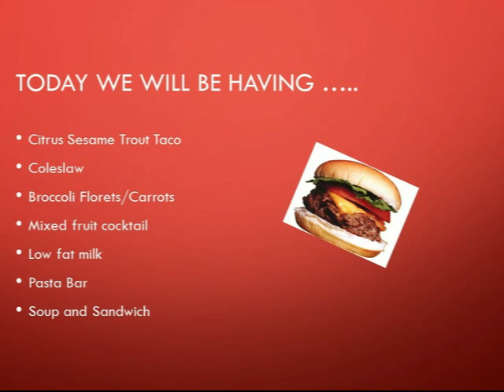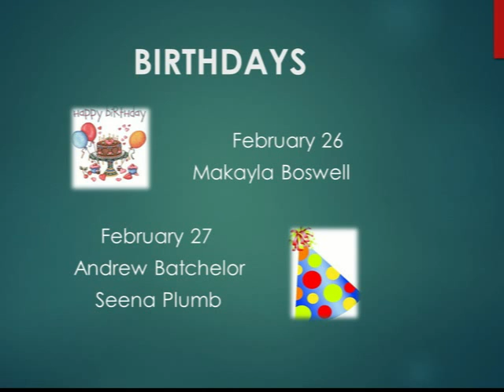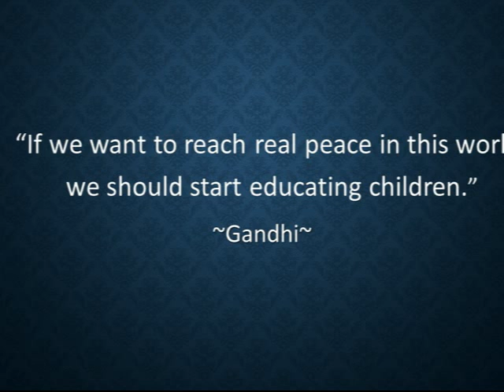2 24 15